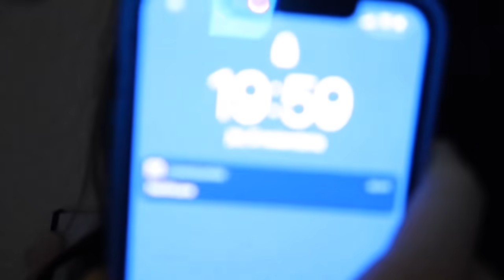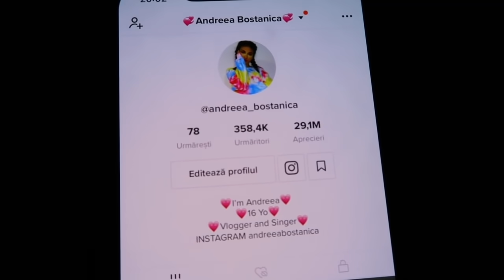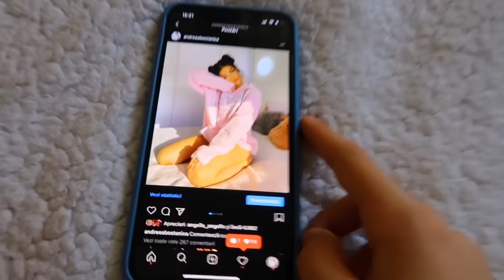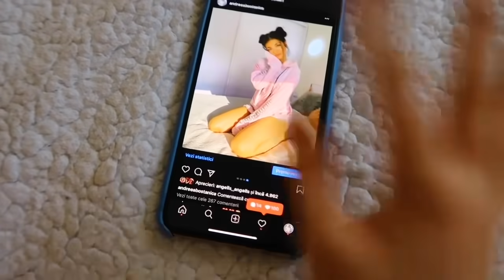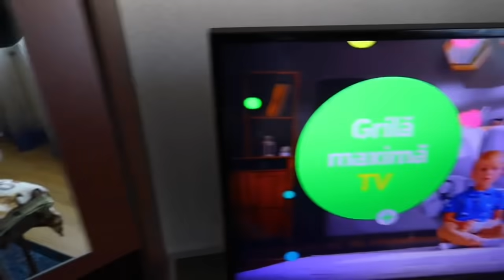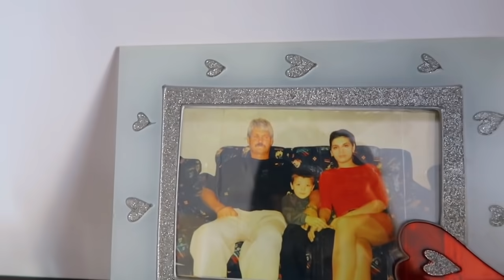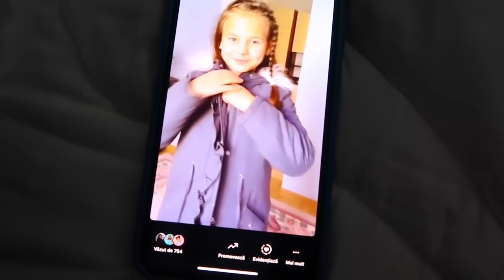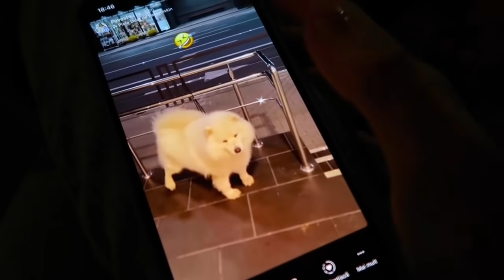3 ZILE DIN VIAȚA MEA/În ospeție la BUNICA!